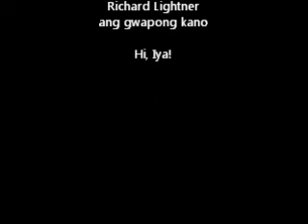How to Cook Pasta with Rapini and Sausage (Kano speaks Tagalog)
Nagluluto ako ng hapunan. Kano speaks Tagalog and cooks an easy Italian recipe. Pasta kasama rapini at langonisa. Better than Travis. Rapini is also known as broccoli rabe.